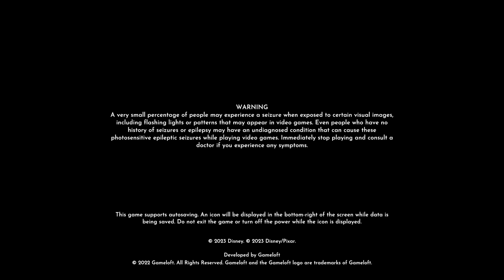Disney dreamlight valle part 5 /nugames